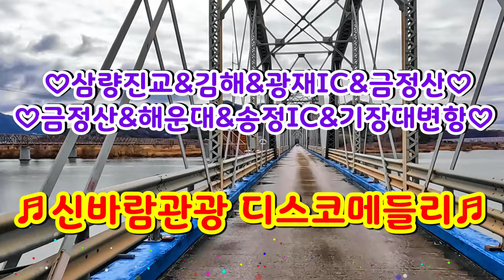삼랑진교 김해 광재IC 금정산 해운대 송정IC 기장대변항 신바람관광디스코메들리 갈매기오부리디스코메들리 고속도로관광메들리 뽕짝디스코메들리 신바람관광메들리 신나는관광버스메들리